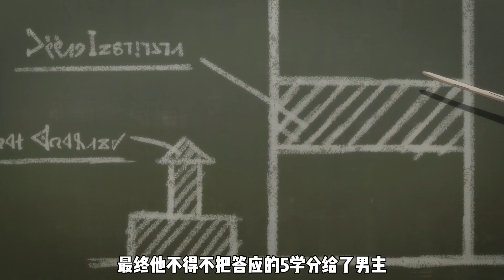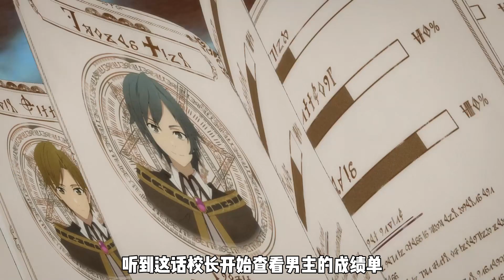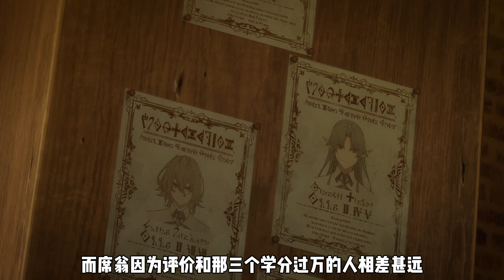七月新番：男主身為魔法世界唯一的戰士，卻因不會魔法被別人小瞧【杖與劍的魔劍譚1~4集】